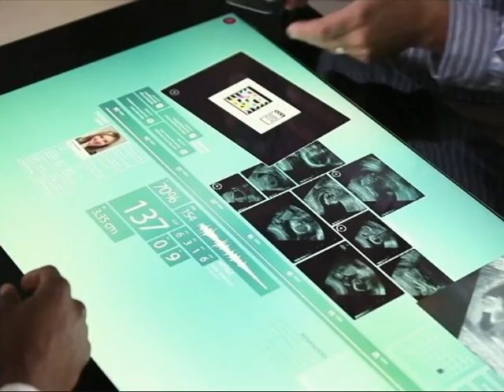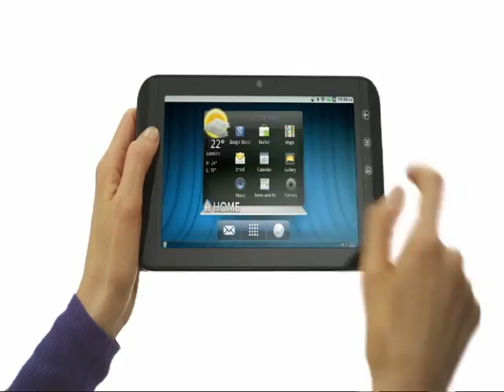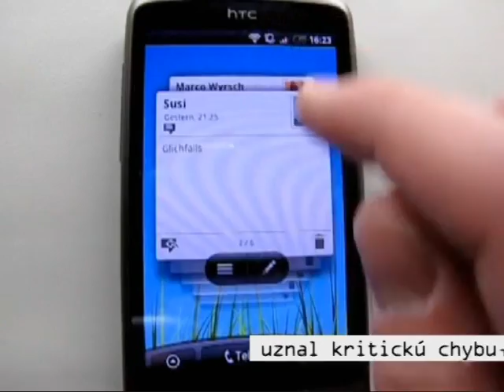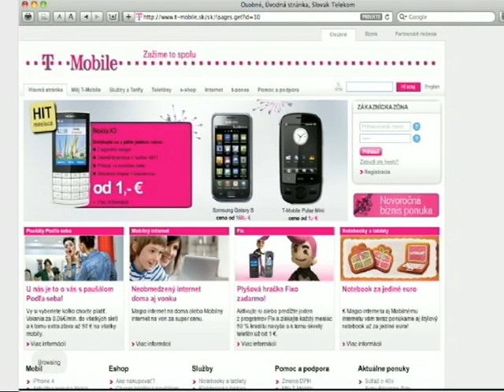Živé IT 15.1. 2011